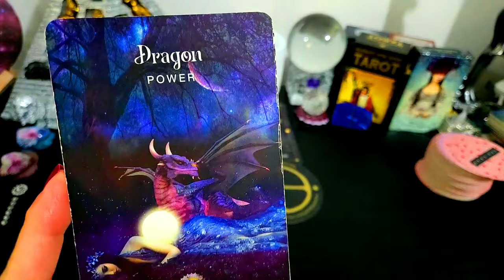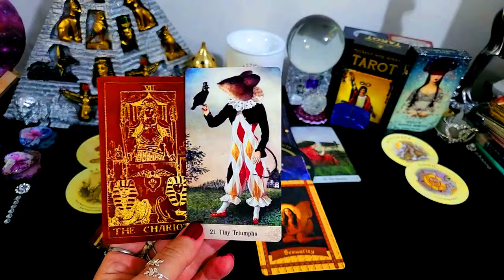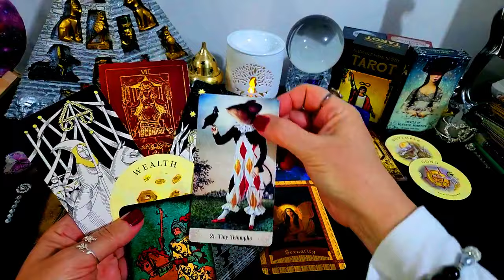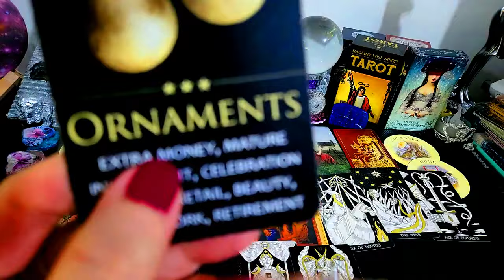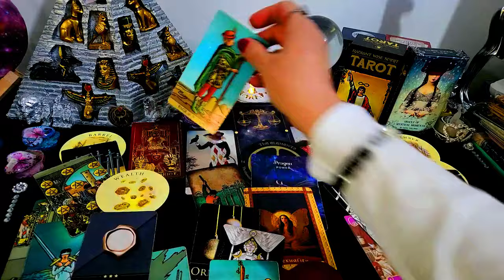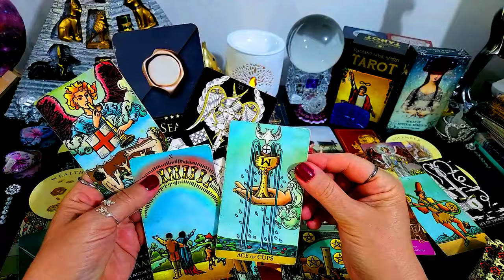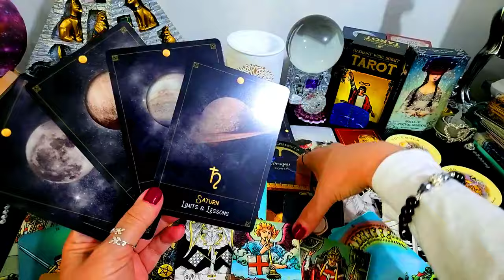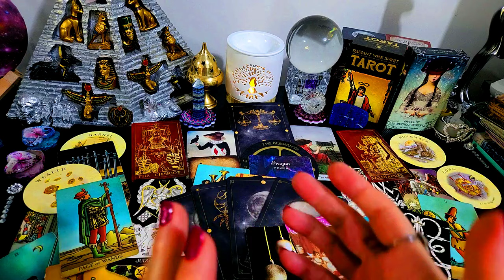LIBRA♎ FEBRUARY 2024🎈💰PREPARE TO BE AMAZED🎈👀⭐🎈VICTORY AFTER VICTORY⭐🎈SOULMATE & WEALTH💰⭐💞🎈